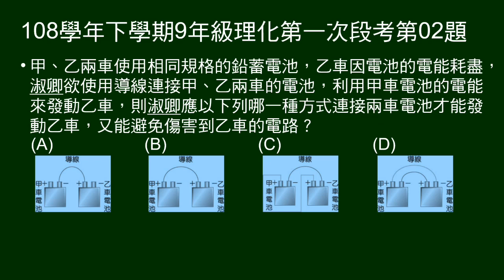108學年下9年級理化一段第02題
問如何以鉛電池連接鉛電池充電。